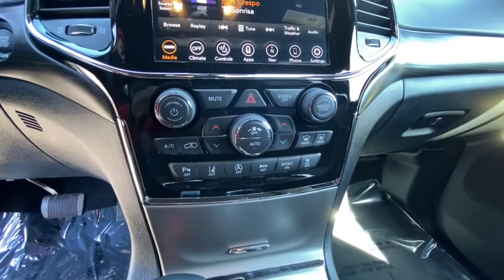2021 Jeep Grand_Cherokee Reno, Carson City, Northern Nevada, Sacramento, Elko, NV MC620930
Granite Crystal Met. Clear Coat New 2021 Jeep Grand_Cherokee available in Reno, Nevada at Lithia Chrysler Jeep of Reno. Servicing the Carson City, Northern Nevada, Sacramento, Elko, NV area.
2021 Jeep Grand_Cherokee Laredo X 4x4 - Stock#: MC620930 - VIN#: 1C4RJFAGXMC620930

Nav System Moonroof Heated Seats iPod/MP3 Input Back-Up Camera Dual Zone A/C Bluetooth ALTITUDE APPEARANCE PACKAGE SUN & SOUND GROUP TRAILER TOW GROUP IV. Granite Crystal Met. Clear Coat exterior Laredo X trim. CLICK NOW! KEY FEATURES INCLUDE: Navigation 4x4 Back-Up Camera iPod/MP3 Input Bluetooth Dual Zone A/C Blind Spot Monitor Smart Device Integration Apple CarPlay Rear Spoiler MP3 Player Privacy Glass Keyless Entry Child Safety Locks. OPTION PACKAGES: QUICK ORDER PACKAGE 2BM LAREDO X Engine: 3.6L V6 24V VVT UPG I w/ESS Transmission: 8-Speed Automatic (850RE) (MAKE) Remote Start System Universal Garage Door Opener Heated Front Seats Heated Steering Wheel Power Liftgate Security Alarm Instrument Cluster w/Off-Road Disp Pages HD Radio 8.4 Touchscreen Display 5-Year SiriusXM Travel Link Service GPS Navigation 5-Year SiriusXM Traffic Service 4G LTE Wi-Fi Hot Spot SUN & SOUND GROUP Power Sunroof 506 Watt Amplifier Premium Alpine Speaker System Active Noise Control System ALTITUDE APPEARANCE PACKAGE Body Color Fascia Front Accent/Body Color Fascia Rear Fascia Black Mic Step Pad Rear Accent/Body Color Fascia Single Exhaust w/Bright Tip Black Roof Molding Delete Laredo Badge Altitude Grille Gloss Black Rear Fascia Applique Wheels: 20 x 8.0 Gloss Black Aluminum Dark Lens Taillamps Tires: 265/50R20 BSW A/S LRR Bridgestone Brand Tires TRAILER TOW GROUP IV Rear Load Leveling Suspension Full Size Spare Tire 180 Amp Alternator 7 & 4 Pin Wiring Harness Class IV Receiver Hitch Steel Spare Wheel PROTECH II Advanced Brake Assist Auto High Beam Headlamp Control Full Speed FWD Collision Warn Plus Lane Departure Warning Plus ENGINE: 3.6L V6 24V VVT UPG I W/ESS (STD) Price does not include $449 Dealer Doc fee taxes and license fees. Price contains all applicable dealer incentives and non-limited factory rebates. You may qualify for additional rebates; see dealer for details.